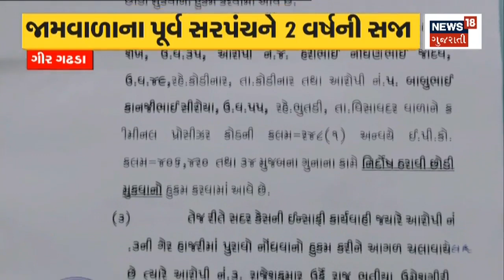Rajkot News | ધોરાજીમાં સ્થાનિકોએ સ્વખર્ચે ગાર્ડનનું સમારકામ કરાવ્યું | Renovation | Gujarat News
In Dhoraji, the locals repaired the garden at their own expense

ધોરાજીમાં સ્થાનિકોએ સ્વખર્ચે ગાર્ડનનું સમારકામ કરાવ્યુંn18oc_Rajkot